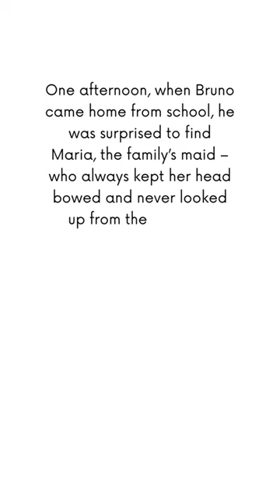The Boy in the Striped Pyjamas - John Boyne 📖 Find Your Book! 📚 Discover books you'll love with BhP😉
One afternoon, when Bruno came home from school, he was surprised to find Maria, the family’s maid – who always kept her head bowed and never looked up from the carpet – standing in his bedroom, pulling all his belongings out of the wardrobe and packing them in four large wooden crates, even the things he’d hidden at the back that belonged to him and were nobody else’s business.
‘What are you doing?’ he asked in as polite a tone as he could muster, for although he wasn’t happy to come home and find someone going through his possessions, his mother had always told him that he was to treat Maria respectfully and not just imitate the way Father spoke to her. ‘You take your hands off my things.’

Maria shook her head and pointed towards the staircase behind him, where Bruno’s mother had just appeared. She was a tall woman with long red hair that she bundled into a sort of net behind her head, and she was twisting her hands together nervously as if there was something she didn’t want to have to say or something she didn’t want to have to believe.

‘Mother,’ said Bruno, marching towards her, ‘what’s going on? Why is Maria going through my things?’

‘She’s packing them,’ explained Mother.

‘Packing them?’ he asked, running quickly through the events of the previous few days to consider whether he’d been particularly naughty or had used those words out loud that he wasn’t allowed to use and was being sent away because of it. He couldn’t think of anything though. In fact over the last few days he had behaved in a perfectly decent manner to everyone and couldn’t remember causing any chaos at all. ‘Why?’ he asked then. ‘What have I done?’

Mother had walked into her own bedroom by then but Lars, the butler, was in there, packing her things too. She sighed and threw her hands in the air in frustration before marching back to the staircase, followed by Bruno, who wasn’t going to let the matter drop without an explanation.

‘Mother,’ he insisted. ‘What’s going on? Are we moving?’

‘Come downstairs with me,’ said Mother, leading the way towards the large dining room where the Fury had been to dinner the week before. ‘We’ll talk down there.’

Bruno ran downstairs and even passed her out on the staircase so that he was waiting in the dining room when she arrived. He looked at her without saying anything for a moment and thought to himself that she couldn’t have applied her make-up correctly that morning because the rims of her eyes were more red than usual, like his own after he’d been causing chaos and got into trouble and ended up crying.

‘Now, you don’t have to worry, Bruno,’ said Mother, sitting down in the chair where the beautiful blonde woman who had come to dinner with the Fury had sat and waved at him when Father closed the doors. ‘In fact if anything it’s going to be a great adventure.’

‘What is?’ he asked. ‘Am I being sent away?’

‘No, not just you,’ she said, looking as if she might smile for a moment but thinking better of it. ‘We all are. Your father and I, Gretel and you. All four of us.’

Bruno thought about this and frowned. He wasn’t particularly bothered if Gretel was being sent away because she was a Hopeless Case and caused nothing but trouble for him. But it seemed a little unfair that they all had to go with her.

‘But where?’ he asked. ‘Where are we going exactly? Why can’t we stay here?’

‘Your father’s job,’ explained Mother. ‘You know how important it is, don’t you?’

‘Yes, of course,’ said Bruno, nodding his head, because there were always so many visitors to the house – men in fantastic uniforms, women with typewriters that he had to keep his mucky hands off – and they were always very polite to Father and told each other that he was a man to watch and that the Fury had big things in mind for him...

DESCRIPTION:
*Berlin, 1942: When Bruno returns home from school one day, he discovers that his belongings are being packed in crates. His father has received a promotion and the family must move to a new house far, far away, where there is no one to play with and nothing to do. A tall fence stretches as far as the eye can see and cuts him off from the strange people in the distance.
But Bruno longs to be an explorer and decides that there must be more to this desolate new place than meets the eye. While exploring his new environment, he meets another boy whose life and circumstances are very different from his own, and their meeting results in a friendship that has devastating consequences...

Books you'll love!